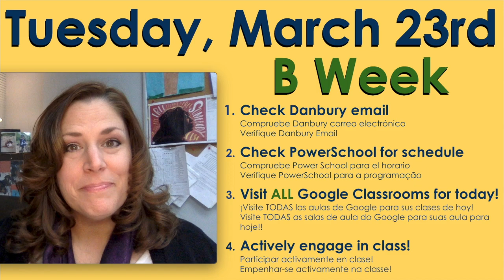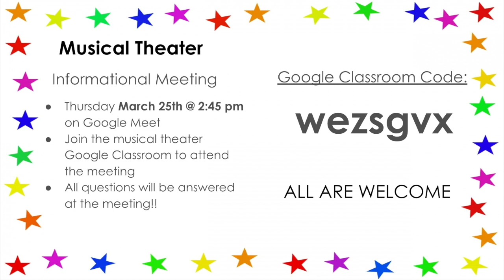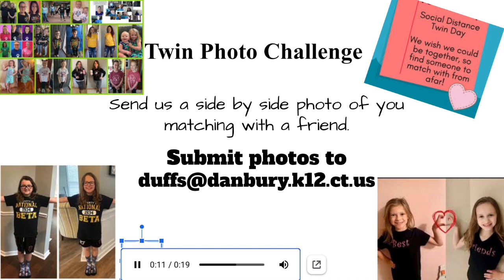3-23-21 Morning Announcements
Log into your TUESDAY classes for a B Week! OUTDOOR PE TODAY
Check PowerSchool Bell Schedule view for accurate times to go to Google Classroom or to transition to your next class!